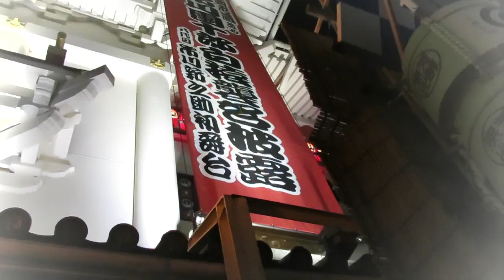▨2022年11月28日① 歌舞伎座 十一月吉例顔見世大歌舞伎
動画の配色はカメラの自動設定によるものです。

♪Lens
MCS 1115